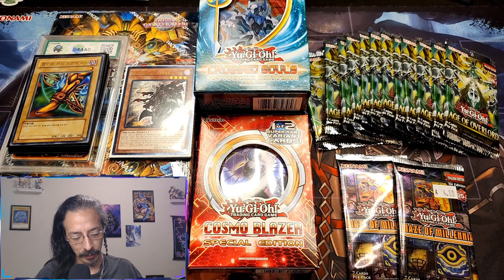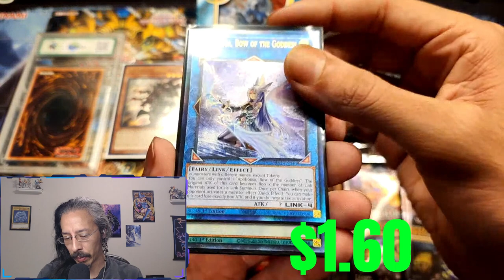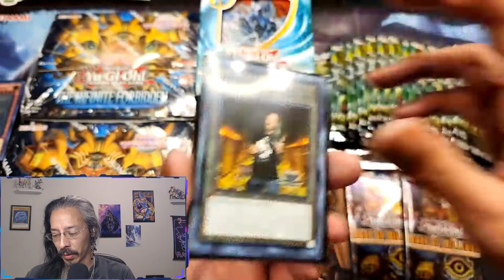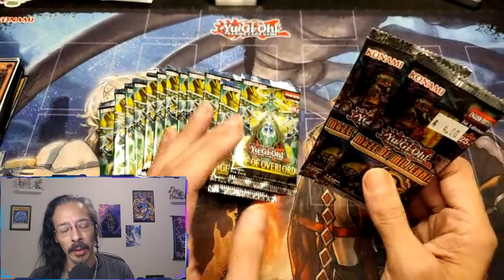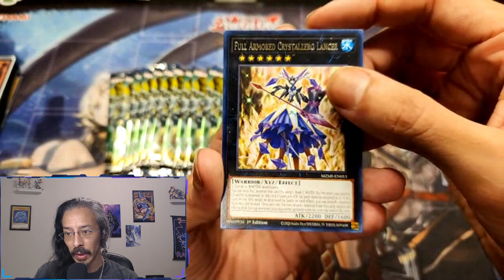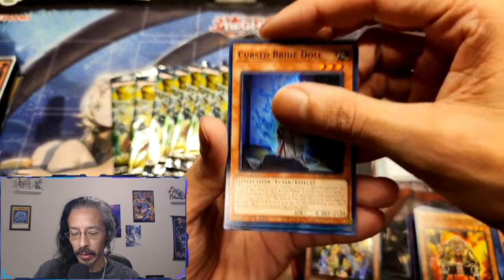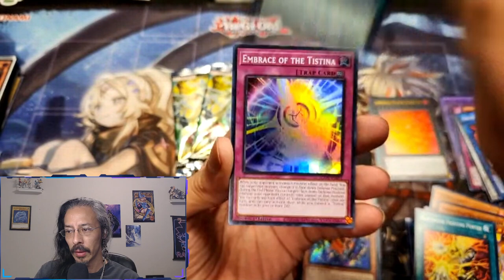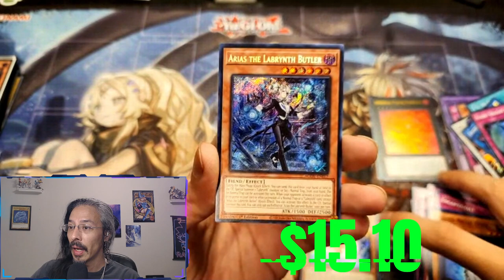Nats Day 2 Haul!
Finishing out the weekend purchases at Nationals in Austin, Tx my home.
Whatnot buys, sealed stuff for future openings and some loose packs to end everything.